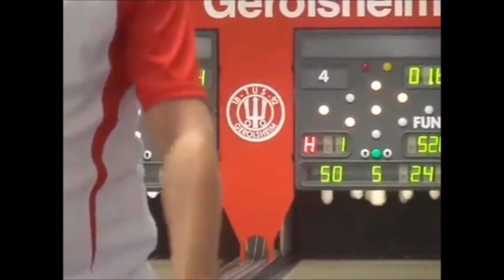SKG BSS vs. TuS Gerolsheim - Timo Nickel 533 LP und Peter Klüber 500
Timo Nickel und Peter Klüber liefern sich tolles Duell im Testspiel TuS Gerolsheim gegen SKG Bad Soden-Salmünster